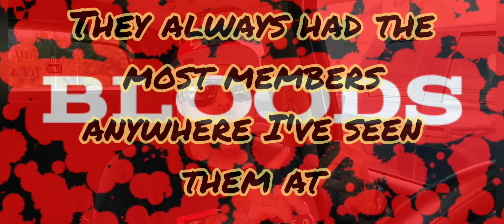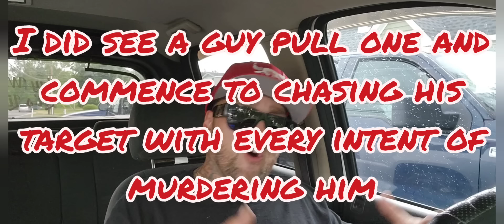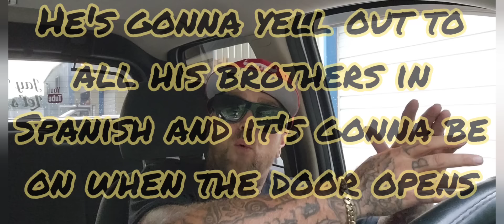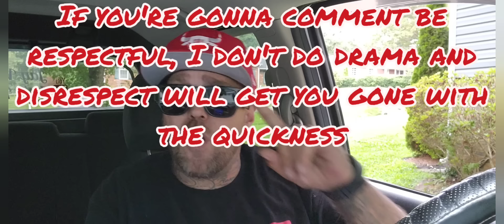Prison Gangs, AB and MS 13, part 1, coming from where I'm from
Gang gang. We're gonna start talking about my experiences, what I've seen, what's solid and what's not. Today it's The AB And the MS 13s. Here's the truth. Not a big fan of this video but I still posted it, if this doesn't appear to you and you conduct yourself like these guys then you shouldn't get mad. It's all love on my side